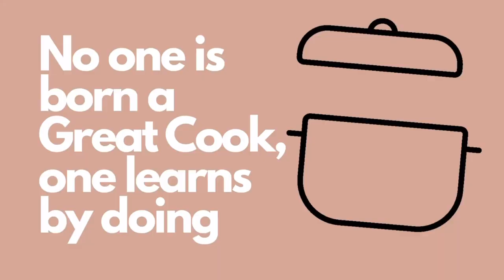EASY RECIPE JAPANESE DEEP FRIED OYSTERS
Oysters are a delicacy enjoyed the world over, and are often referred to as “sea milk” due to their high nutritional values—proteins such glycogen and amino acids, and minerals such as calcium and zinc. Japan is fortunate to be home to numerous oyster varieties, which have been consumed in Japan since the Jomon period (ca. 10,500 – ca. 300 B.C.). Japanese oysters have even been introduced around the world to help replace depleted local stocks. There are several famous oyster-producing regions in the country, each with their own famous oyster varieties, like Hokkaido, Miyagi, Hiroshima and Iwate. Of course, you can easily get them in Tokyo, too, and there's no limit on how to eat them either. Try them steamed, grilled, fried, in a nabe (hotpot), or in kakimeshi (mixed into rice). The possibilities are endless!